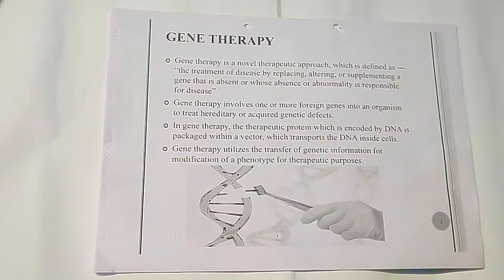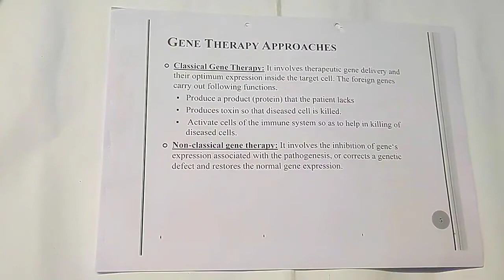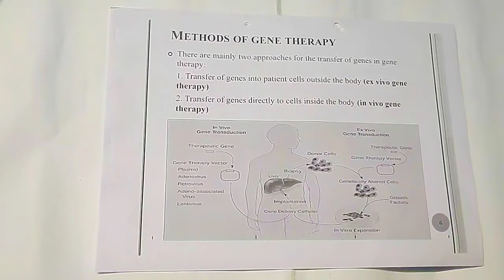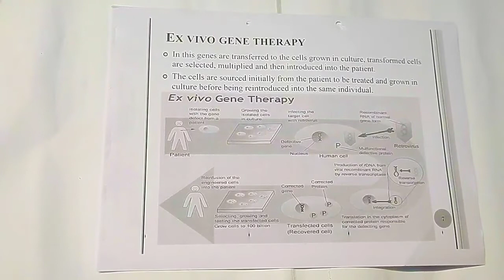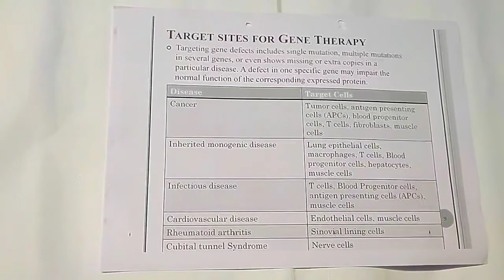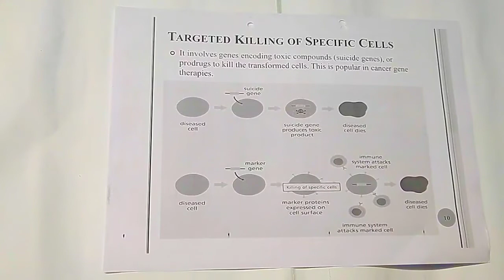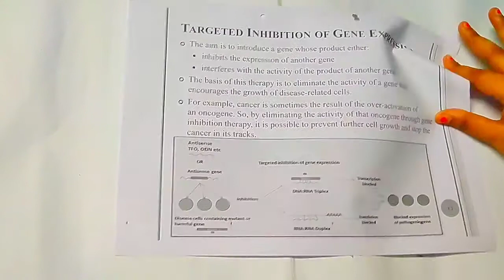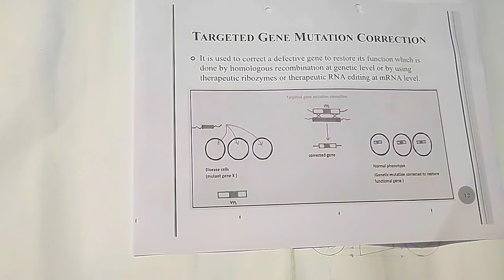Gene Therapy: Introduction, Ex-Vivo & In-Vivo, Potential Target Diseases